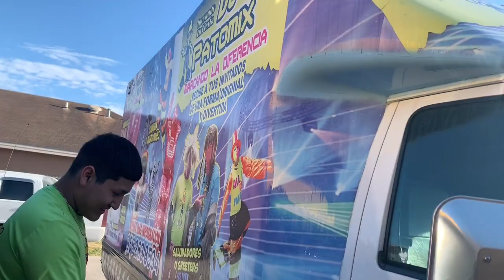GIGI’S Xv // San Ignacio Tx